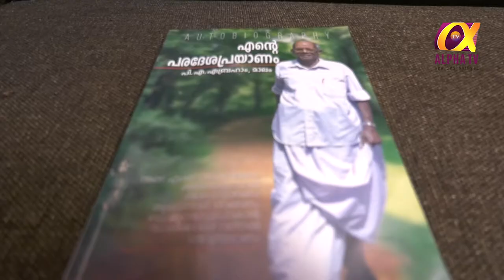Alpha TV Malayalam Paadamudrakal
*ആൽഫാ ടിവി പാദമുദ്രകൾ*

ആൽഫാ ടിവി  പാദ മുദ്രകൾ പരിപാടിയിൽ  ക്രിസ്തീയ സാഹിത്യകാരനും മാതൃകാധ്യാപകനും പ്രഭാഷകനുമായ *പി എ ഏബ്രഹാം മാലം* തന്റെ ജീവിതാനുഭവങ്ങൾ പങ്ക് വയ്ക്കുന്നു.